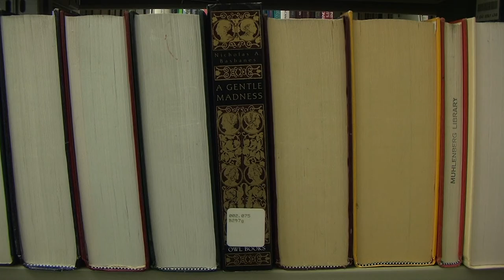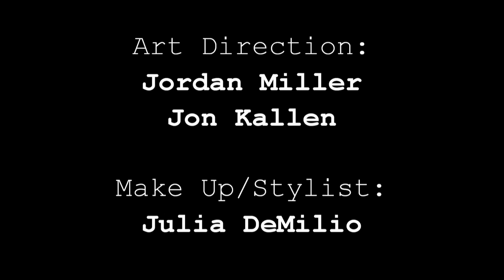"URCHIN"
episode one of urchin.

During a therapy session, Urchin regresses into his past to relive some of his valuable childhood lessons.